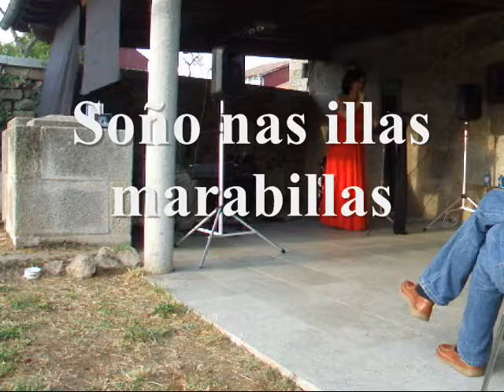2naFronteira-concerto na Casa dos Poetas de Celanova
Cun poema de Alfonso Láuzara-Soño nas illas marabillas- fixemos esta canción interpretada aquí na Casa Museo de Curros Enríquez de Celanova (Ourense). Momentos e lugares para o recordo.